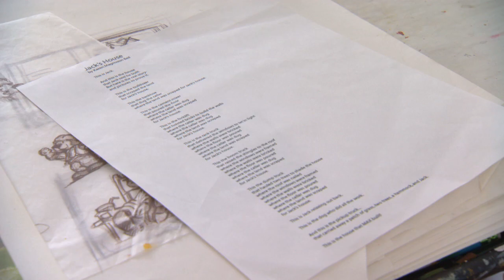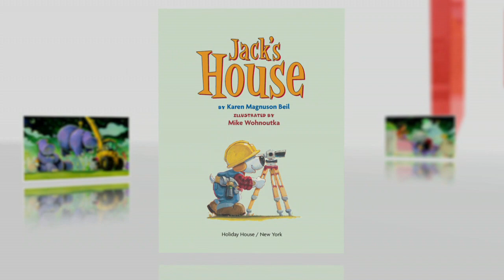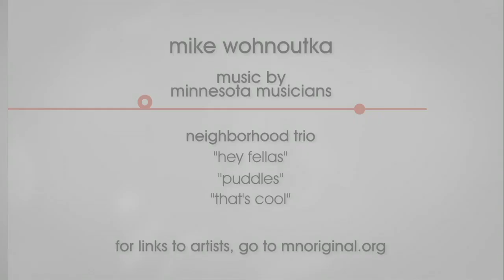Mike Wohnoutka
We see process behind the creation of Mike Wohnoutka's enchanting children?s book illustrations.